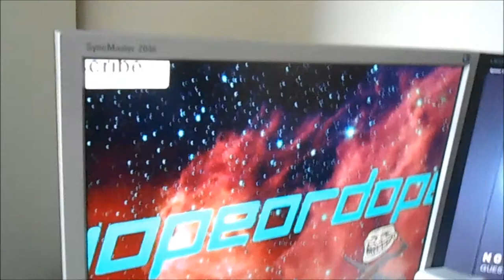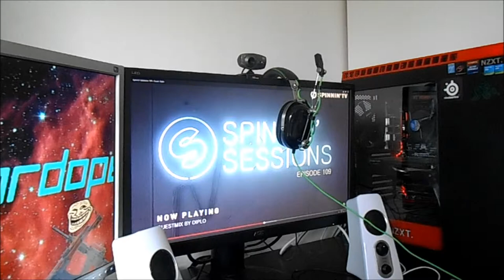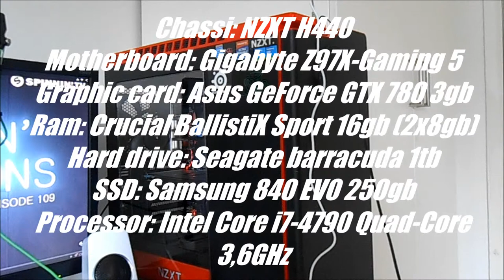My Setup (Swedish)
Idag så visar jag min setup!
Prenumenera, gilla och kommentera gärna för mer! :D
Skype: fireicesweden
Steam: EdePax eller fireicemaster
Origin: Deluxesrtk
Kontakta mig om du vill spela eller bara göra nåt! :)
Utrustning:
Chassi: NZXT H440
Motherboard: Gigabyte Z97X-Gaming 5
Graphic card: Asus GeForce GTX 780 3gb
Ram: Crucial BallistiX Sport 16gb (2x8gb)
Hard drive: Seagate barracuda 1tb
SSD: Samsung 840 EVO 250gb
Processor: Intel Core i7-4790 Quad-Core 3,6GHz